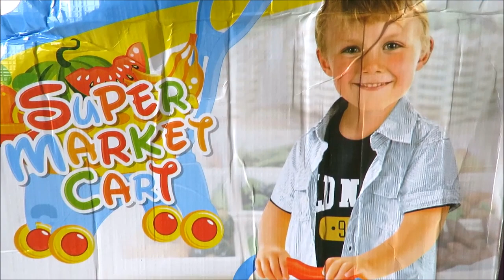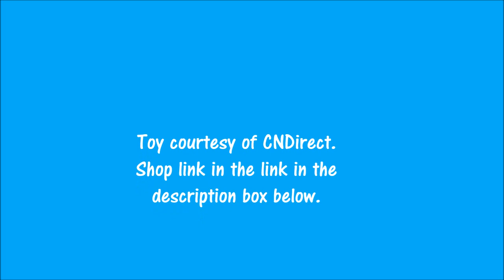Toy shopping cart learn names of toy fruits and vegetables toy supermarket shopping basket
Toy shopping cart playset with shopping basket, toy fruits and vegetables (Shop Teaching children the names of fruits and vegetables, as well as spelling and pronunciation. Fun interactive role-play educational toy. It comes with cart and basket, stickers, star fruit, water apple, broccoli, carrot, corn, chili pepper, bell pepper, Chinese cabbage, lettuce, mango, banana, pumpkin, orange.